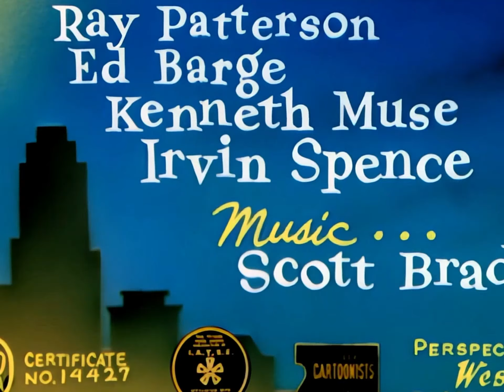Tom and Jerry - Episode 57 - Jerry's Cousin (AI Remastered)